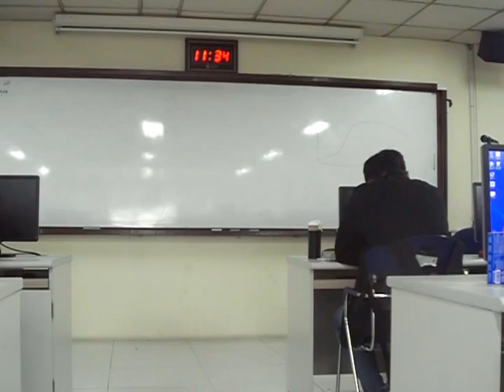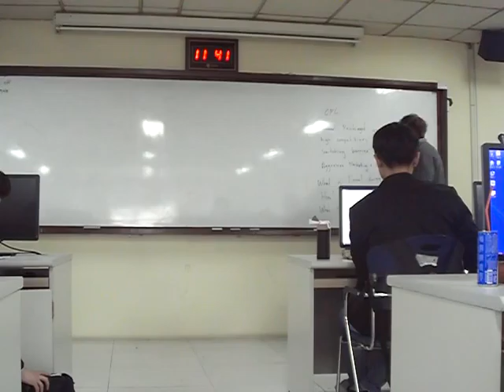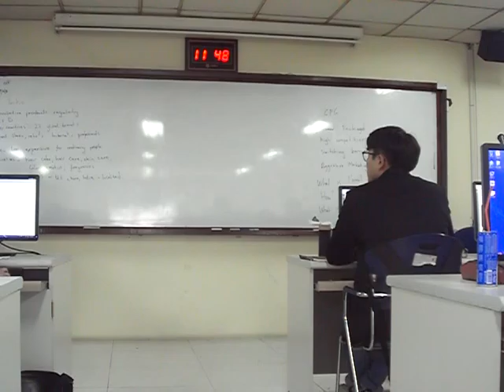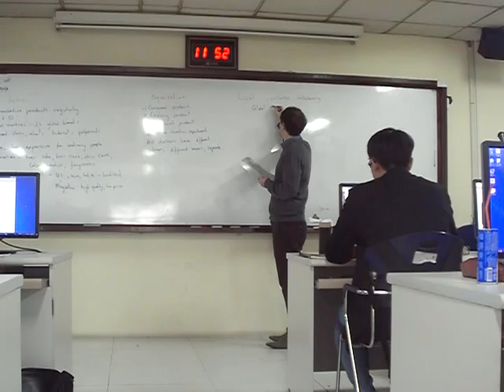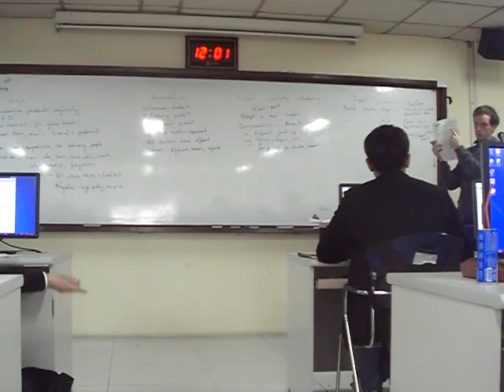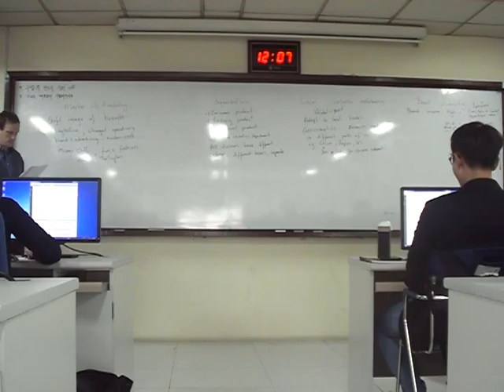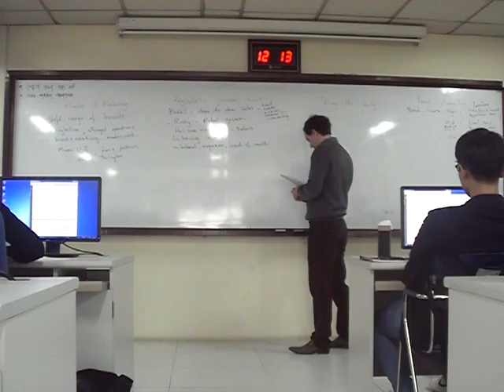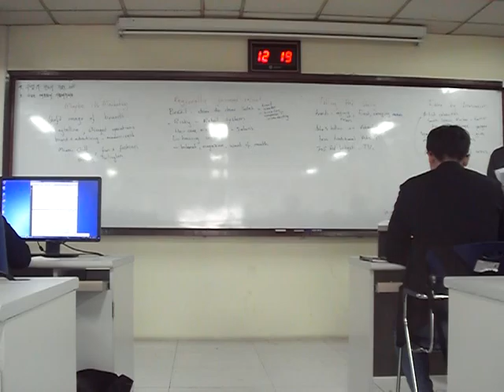15. International Marketing - L'oreal case